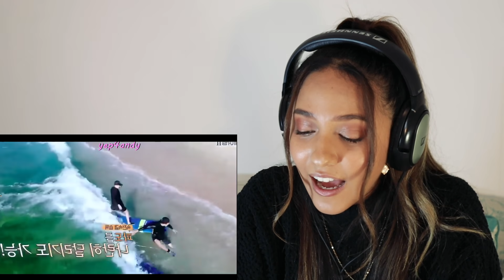just EXO living their EXO life & being extra af | REACTION!!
Hey guys, it's Cait! I am back with another yep4andy video! I was a bit slow with catching on with some things because it can be so chaotic reading and watching haha! But I also love that she added Lay into this even though in the moment I think I was a bit confused hehe! Buuuut regardless, I hope you guys enjoooy! Also, I hope Kai never goes hungry again!